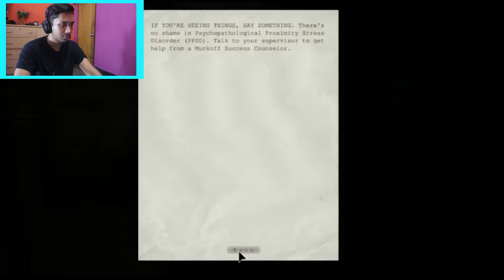Outlast Bangla Gameplay Walkthrough Part - 6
Outlast is a psychological horror video game.In the remote mountains of Colorado, horrors wait inside Mount Massive Asylum. A long-abandoned home for the mentally ill, recently re-opened by the "research and charity" branch of the transnational Murkoff Corporation, has been operating in strict secrecy... until now. Acting on a tip from an inside source, independent journalist Miles Upshur breaks into the facility, and what he discovers walks a terrifying line between science and religion, nature and something else entirely. Once inside, his only hope of escape lies with the terrible truth at the heart of Mount Massive.